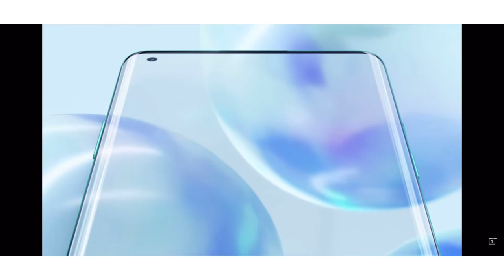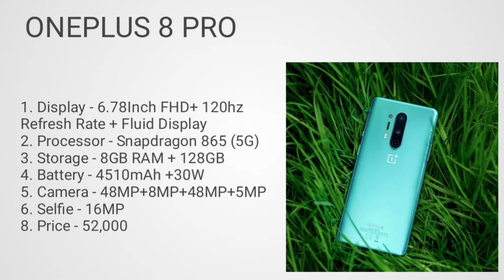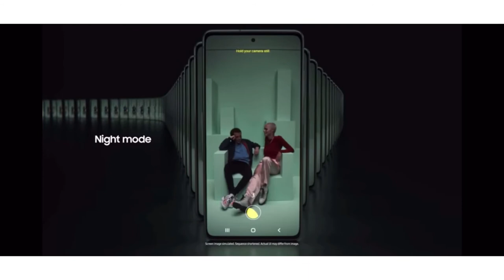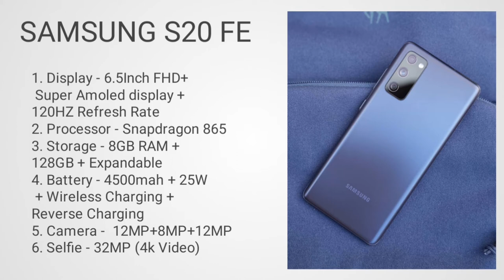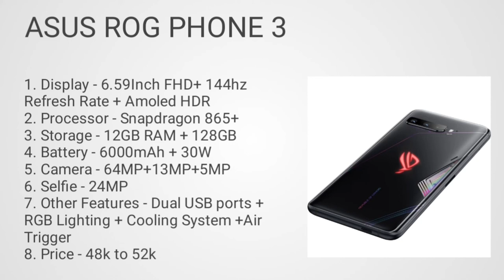Gaming smartphone under 45000. Top 5 gaming smartphone under 45000. Gaming phone under 45000 in 2021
Hlo Everyone.

1. SMARTPHONE

2. SMARTPHONE
3. SMARTPHONE
4. SMARTPHONE
5. SMARTPHONE